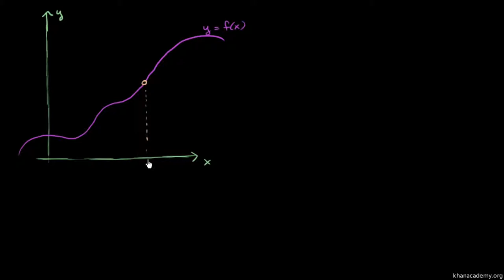Introduction to limits